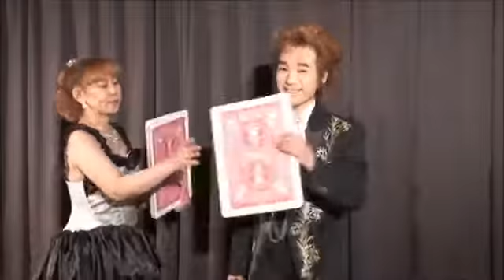Automático 3 Card Monte Tamaño Gigante TIENDA TRUCOS MAGIA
Tienda de Magia e ilusionismo en Huelva, Tienda física y online.